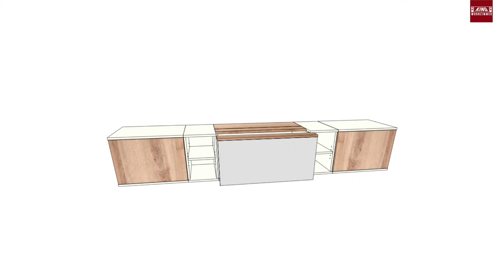Alternative zur Rollo-Leinwand: eine Bodenleinwand, die sich auch verstecken kann – Kestrel Floor-up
Elite Screens-Floor Up Leinwände#
Diese Leinwände können sich sogar hinter Möbel verstecken und sie haben alle Eigenschaften wie andere sehr gute Hochkonrast-Leinwände.

00:00 Intro
01:00 Beginn
15:58 Serientipp

*Diese LED-Technik benutzen wir unter anderem 👁

*1018 Ultra-Weitwinkel-Zoom-Objektiv
Mit diesen Werkzeugen arbeiten wir am liebsten 🛠

Adlergestell 777
12527 Berlin Köpenick

Für Fragen oder Terminvereinbarungen:
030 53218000